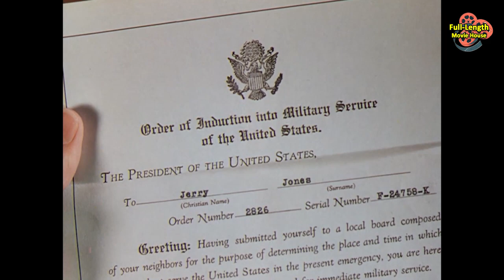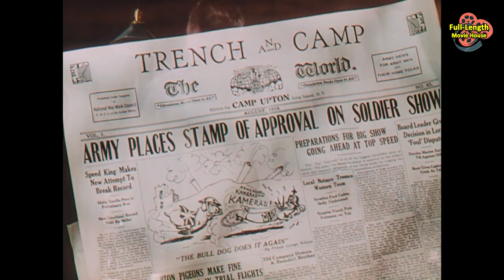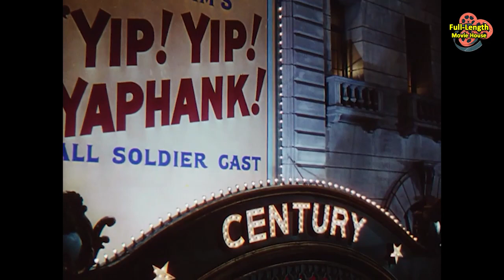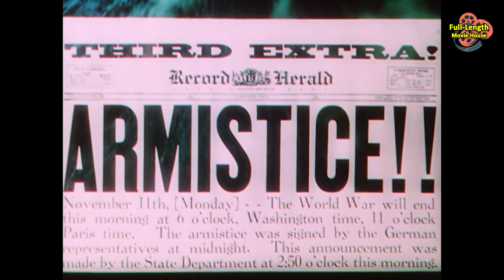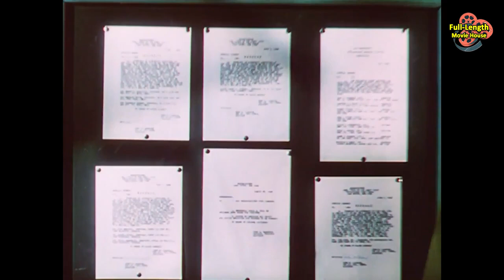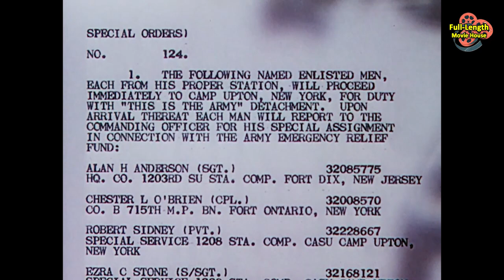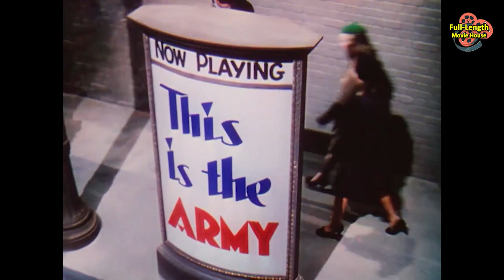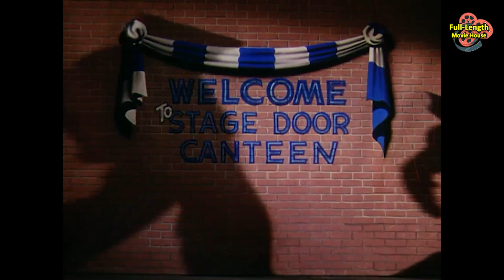This is the Army (1943) — Wartime Musical Comedy -Color / George Murphy, Ronald Reagan, Joan Leslie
Plot (may contain spoilers): In World War I, song-and-dance man Jerry Jones is drafted into the US Army, where he stages a revue called Yip Yip Yaphank. It is a rousing success, but one night during the show orders are received to leave immediately for France: instead of the finale, the troops march up the aisles through the audience, out the theater's main entrance and into a convoy of waiting trucks. Among the teary, last-minute goodbyes Jones kisses his newlywed bride Ethel farewell.

In the trenches of France, several of the soldiers in the production are killed or wounded by shrapnel from a German artillery barrage. Jones is wounded in the leg and must walk with a cane, ending his career as a dancer. Nevertheless, he is resolved to find something useful to do, especially now that he is the father of a son. Sgt. McGee and Pvt. Eddie Dibble, the troop bugler, also survive.

Twenty-five years later World War II is raging in Europe. Jerry's son Johnny enlists in the Army shortly after Pearl Harbor. He tells his sweetheart Eileen Dibble that they cannot marry until he returns, since he doesn't want to make her a widow.

Johnny reluctantly accepts an order to stage another musical, following in his father's footsteps. The show goes on tour throughout the United States and eventually plays Washington, D.C., in front of President Roosevelt. During the show it is announced that this is the last performance: the soldiers in the production have been ordered back to their combat units.

Eileen, who has joined the Red Cross auxiliary, appears backstage. During a break in the show she brings a minister and persuades Johnny that they should marry now – which they do, in the alley behind the theater, with their fathers acting as witnesses.

This Is the Army is a 1943 American wartime musical comedy film produced by Jack L. Warner and Hal B. Wallis and directed by Michael Curtiz, adapted from a wartime stage musical with the same name, designed to boost morale in the U.S. during World War II, directed by Ezra Stone. The screenplay by Casey Robinson and Claude Binyon was based on the 1942 Broadway musical written by James McColl and Irving Berlin, with music and lyrics by Berlin. Berlin composed the film's 19 song and singing one of them.

The movie stars George Murphy, Joan Leslie, George Tobias, and Alan Hale, and features a large ensemble cast including Charles Butterworth, Dolores Costello, Una Merkel, Stanley Ridges, Rosemary de Camp, Ruth Donnelly, Dorothy Peterson, Frances Langford, Gertrude Niesen. Kate Smith, Ronald Reagan and boxer Joe Louis; Reagan and Louis were in the armed forces at the time. The cast of both the film, and the stage play on which it was based, included soldiers of the U.S. Army who were actors and performers in civilian life.

Cast
George Murphy as Jerry Jones
Joan Leslie as Eileen Dibble
Ronald Reagan as Corporal, later Lieutenant, Johnny Jones
George Tobias as Maxie Twardofsky
Alan Hale Sr. as Sgt. McGee
Charles Butterworth as Eddie Dibble
Dolores Costello as Mrs. Davidson
Una Merkel as Rose Dibble
Stanley Ridges as Maj. John B. Davidson
Rosemary DeCamp as Ethel Jones
Ruth Donnelly as Mrs. O'Brien
John Princes Mendes as Corporal Mendes, magician
Dorothy Peterson as Mrs. Nelson
Gertrude Niesen as World War I vocalist
Jack Young as Franklin D. Roosevelt (uncredited)

As themselves:
Irving Berlin
Frances Langford
Joe Louis
Kate Smith
Ezra Stone

This document uses material from the Wikipedia article "This Is the Army"